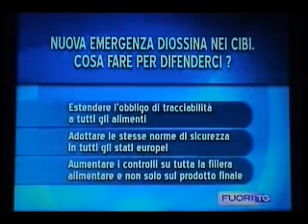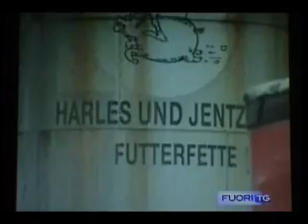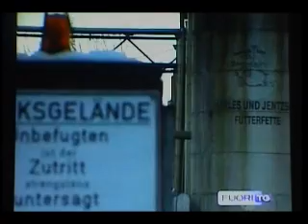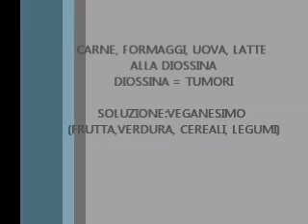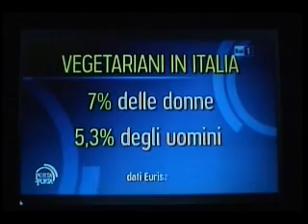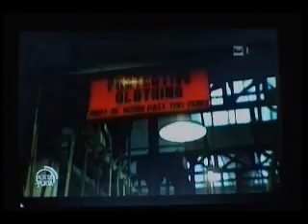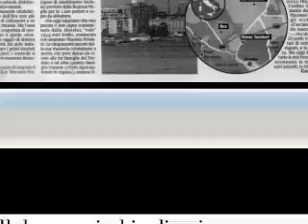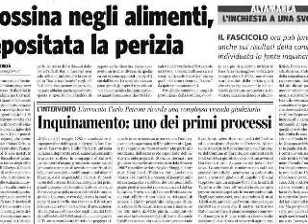NOTIZIA INCREDIBILE ! - FUORI TG3 - FATELO VEDERE A TUTTI ! (è IMPORTANTISSIMO)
ECCO LA CONNESSIONE TRA I TUMORI E GLI ALIMENTI ALLA DIOSSINA CIOE' ALLE SOSTANZE CANCEROGENE  DELLA CARNE, LATTE,  FORMAGGIO E UOVA ...   PER PIU' INFO VEDERE IL DOCUMENTARIO "UN EQUILIBRIO DELICATO"  CRUDA REALTA' CHE COLPISCE IN PARTICOLARE SOPRATUTTO LA CARNE, IL LATTE, IL FORMAGGIO E LE UOVA ...  IL FUORI TG3 PARLA IN MODO CHIARO.